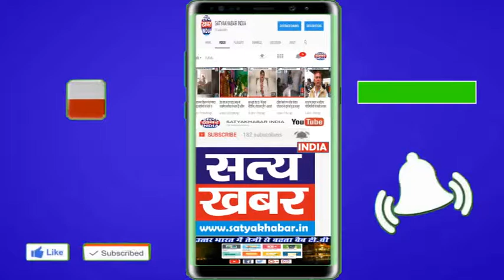सीएम फ्लाइंग टीम ने अवैध रूप से चल रही 4 फैक्ट्रियों को किया सील